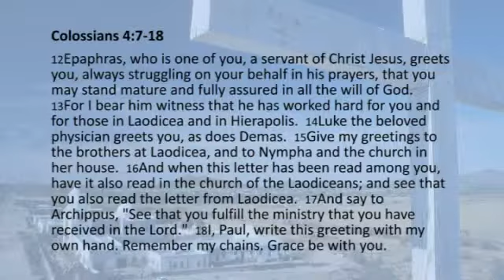colossians 3 1 4 lofty living 640x360